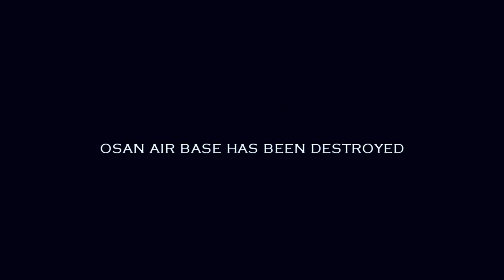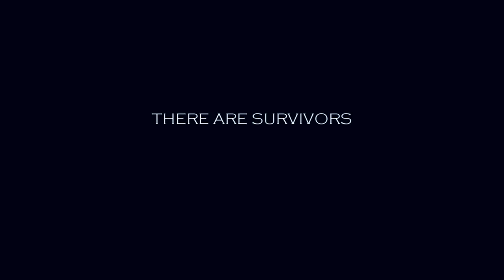The Osan Incident by Abm Producciones - Part 2 - 2010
Made with IL2, December 2010. This movie was discovered by the FSM Board only in February 2012. It presents an engaging story, a fictional account of an air attack USAF forces at Osan Air Base near Seoul, South Korea, during the Korean War...and the aftermath. At 30 minutes in duration, the Story is introduced and followed by extensive credits to all the many persons involved in such a production. At the very end, a few laughs can be had watching the "Blooper Reel".